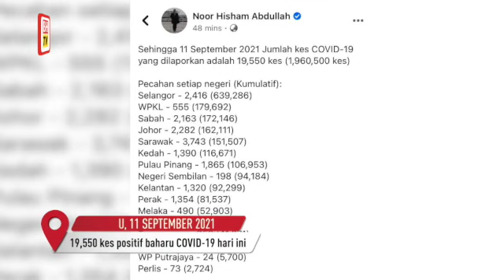19,550 kes positif baharu COVID-19 hari ini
PUTRAJAYA: Malaysia mencatatkan sebanyak 19,550 kes positif baharu COVID-19 hari ini, menjadikan jumlah keseluruhan kes sejak Januari tahun lalu hingga kini, 1,960,500 kes.